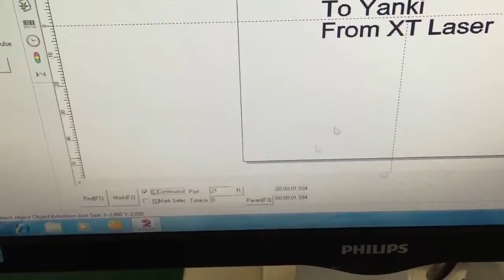20w XTL F20 Fiber laser marking machine with Flying marking device